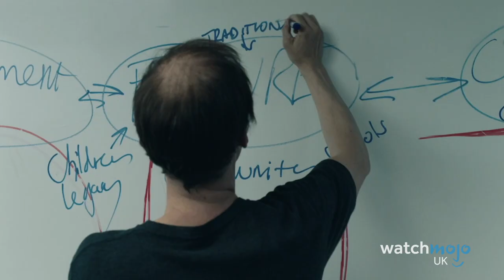Sherlock Cast: Where Are They Now?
The game is afoot... but what did everybody do afterwards? For this list, WatchMojo UK takes a look back at the cast from the much-loved BBC series, "Sherlock", to ask "Where are they now?" Including Sherlock himself, Benedict Cumberbatch, plus Martin Freeman (Watson), Rupert Graves (Lestrade), Mark Gatiss (Mycroft) and Andrew Scott (Moriarty), it's an elementary list... it really is!